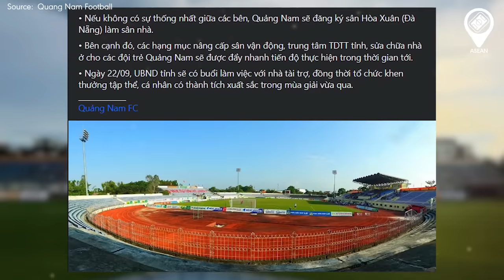VIE | TỔNG QUAN VỀ 12 SVĐ TẠI V.LEAGUE 1 - 2023/24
0:00 - Mở đầu
0:35 - Pleiku Stadium
1:43 - Ha Tinh Stadium
2:56 - August 19 Stadium
4:19 - Thanh Hoa Stadium
5:25 - Hang Day Stadium
7:11 - Tam Ky Stadium
8:40 - Vinh Stadium
9:58 - Thong Nhat Stadium
11:18 - Binh Duong Stadium
12:31 - Quy Nhon Stadium
13:39 - Lach Tray Stadium
14:58 - Thien Truong Stadium
16:27 - My Dinh Stadium
►Ủng hộ cho team:
►Nguồn/ Special thanks to: